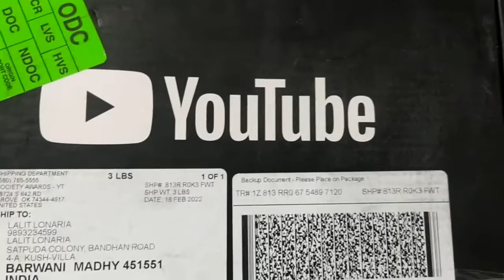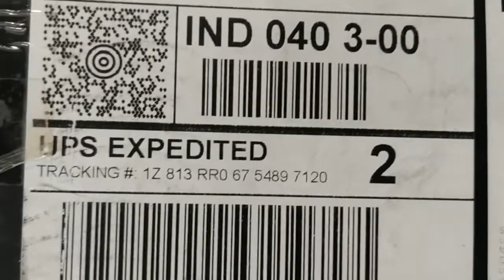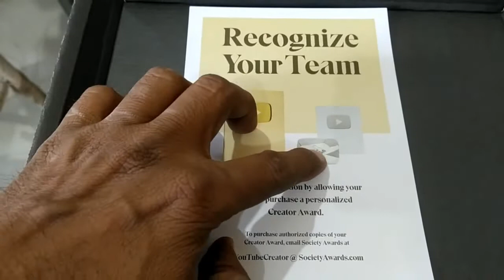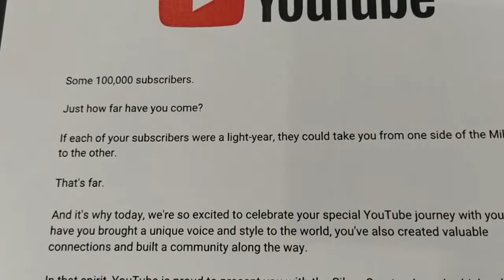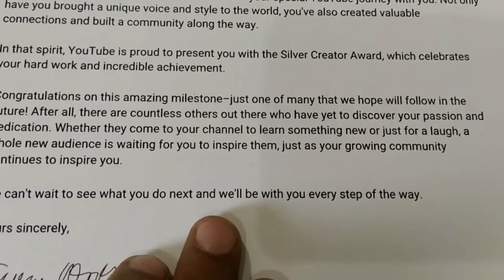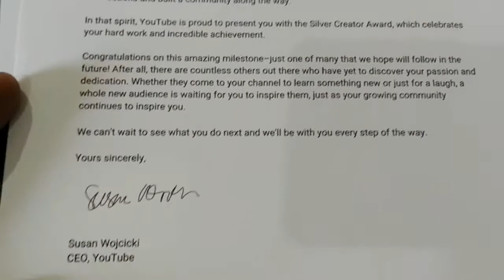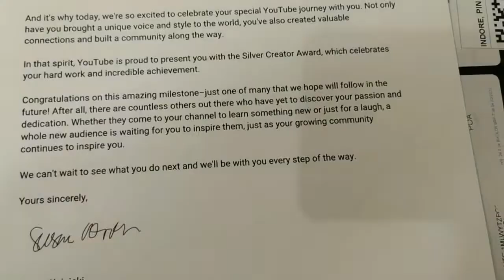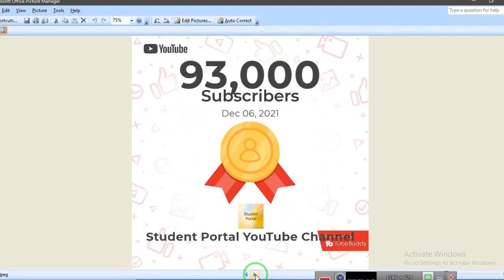YouTube Creator Award! Student Portal YouTube Channel! Silver Play Button Unboxing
youtube creator award,
student portal YouTube channel,
silver play button kab milta hai,
silver play button unboxing 2022,
silver play button unboxing in hindi,
youtube creator award unboxing,
youtube creator awards 2022